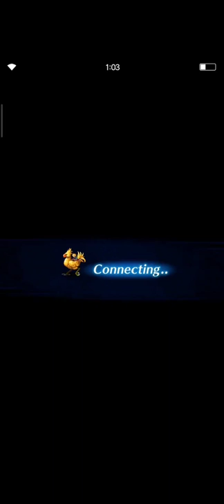FFBE- CoW S5 #1. Tanking Janhasvara With Divine Beast Chow. Possibly Rank 1 As Well.